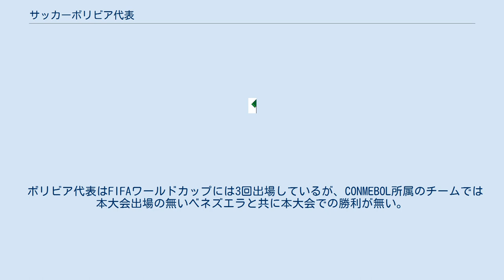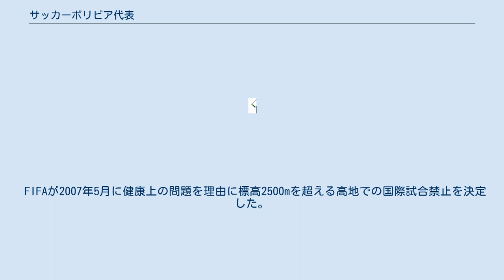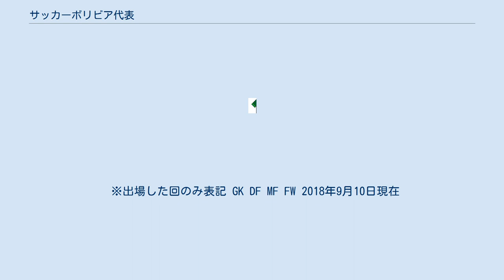サッカーボリビア代表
サッカーボリビア代表（スペイン語: Selección de fútbol de Bolivia）は、ボリビアサッカー連盟により構成されるボリビアのサッカーのナショナルチームである。
ホームスタジアムは首都ラパスにあるエスタディオ・オリンピコ・エルナンド・シレス。
このスタジアムの標高が約3,600mとあまりに高いので問題になったことも過去にある（後述）。
 ボリビア代表はFIFAワールドカップには3回出場しているが、CONMEBOL所属のチームでは本大会出場の無いベネズエラと共に本大会での勝利が無い。
第一回の1930年大会は全出場チームが招待参加している。
1950年大会は現在のような長期にわたる南米予選が存在しておらず、ホスト国ブラジルが予選免除だったことに加えアルゼンチンが不参加だったことにより予選グループ分け時点で出場を決めた（いずれも1次リーグで敗退している）。
 1994年のアメリカ大会予選では、首都ラパスでのホームゲームで標高3600mの高地にあるという地の利を最大限に生かしてウルグアイを破り、これまで南米予選でいかなる国にも負け知らずだったブラジルに初めて土をつけ4連勝した。
一方で、アウェーも1勝2敗1分で乗り切り通算成績を5勝2敗1分として44年ぶり3回目の出場を決めた。
しかし、大会開幕戦となった初戦のドイツ戦を0-1で落とし、韓国には0-0のスコアレスドロー、グループリーグ突破に最後の望みを賭けたスペイン戦では1-3の完敗を喫して全3試合を0勝2敗1分の成績でグループリーグで敗退した。
 その後、1998年のフランス大会予選から南米予選の形式が従来のグループ戦から10カ国による総当り戦へと変更された。
これは、ボリビアにとって「ホームゲームの増加」というメリットよりも「強豪との対戦数が大幅に増えたことによる勝率の著しい低下」というデメリットをより際立たせる（或る意味で致命的な）変更となる。
更に他の南米諸国も「ラパス対策」としてそれなりに高地での試合経験を積んで臨むようになってきたため、以前のようにチームもホームでの驚異的な強さもなくなり（元々アウェーでは弱い）、1994年大会以降は低迷が続いている。
 その一方でコパ・アメリカには28回出場しており、1963年大会では優勝を果たしている。
 日本代表は1999年のコパ・アメリカなどでボリビアと通算2度対戦しており、1勝1分となっている。
 FIFAが2007年5月に健康上の問題を理由に標高2500mを超える高地での国際試合禁止を決定した。
この為、ラパスでのホームゲームが出来なくなったボリビア代表はボリビアのモラレス大統領が同年6月1日にボリビアにある標高5395mのチャカルタヤ山の山頂付近でサッカーをプレー、6月12日にはボリビア最高峰のサハマ山（標高6542m）の山頂付近でプレーするなど体を張って抗議した。
これを受けて、FIFAは限界を3000ｍに緩和した。
それでもなお、FIFAが定めた限界より高い3600ｍのラパスに関しては南米各国が認めれば試合開催可能とした。
同年7月14日に南米サッカー連盟が全会一致で承認し、これまで通りラパスでの試合開催が可能になった。
 ※出場した回のみ表記 GK DF MF FW 2018年9月10日現在